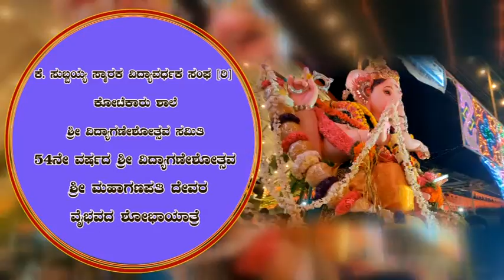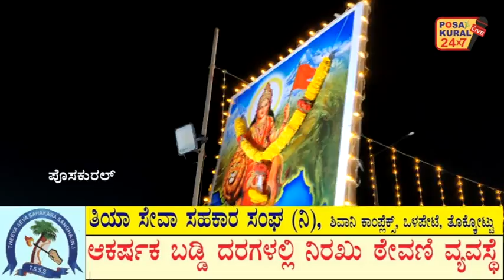ಕೋಟೆಕಾರು ಶಾಲೆ ಶ್ರೀ ವಿದ್ಯಾಗಣೇಶೋತ್ಸವ ಸಮಿತಿ, 54ನೇ ವರ್ಷದ ಶ್ರೀ ವಿದ್ಯಾಗಣೇಶೋತ್ಸವ ಮಹಾಗಣಪತಿ ವೈಭವದ ಶೋಭಾಯಾತ್ರೆ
ಕೆ. ಸುಬ್ಬಯ್ಯ ಸ್ಮಾರಕ ವಿದ್ಯಾವರ್ಧಕ ಸಂಘ [ರಿ] ಕೋಟೆಕಾರು ಶಾಲೆ
ಶ್ರೀ ವಿದ್ಯಾಗಣೇಶೋತ್ಸವ ಸಮಿತಿ
54ನೇ ವರ್ಷದ ಶ್ರೀ ವಿದ್ಯಾಗಣೇಶೋತ್ಸವ
ಶ್ರೀ ಮಹಾಗಣಪತಿ ದೇವರ ವೈಭವದ ಶೋಭಾಯಾತ್ರೆ